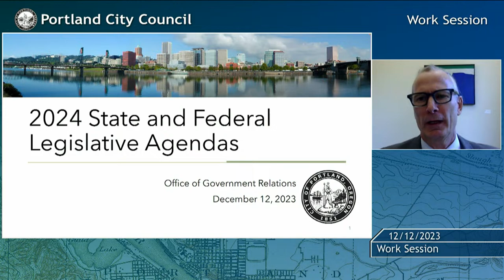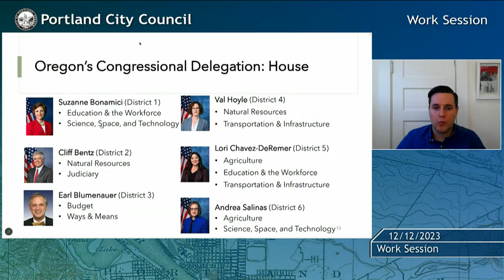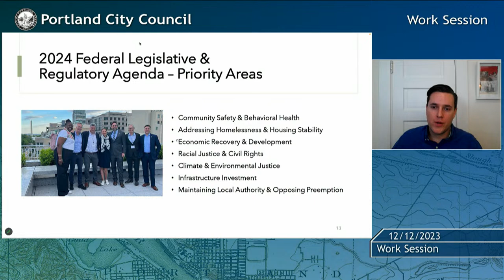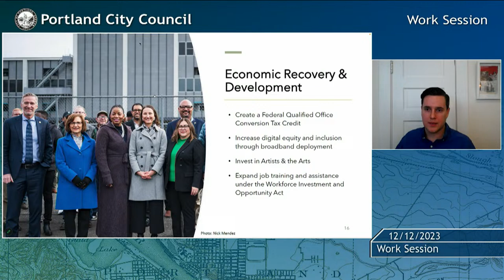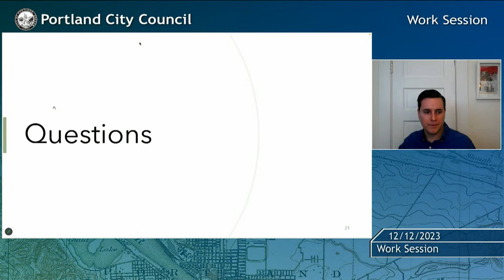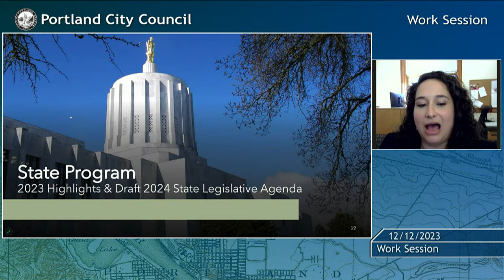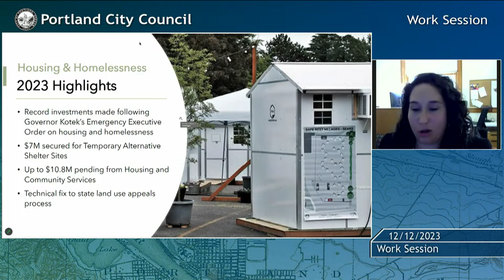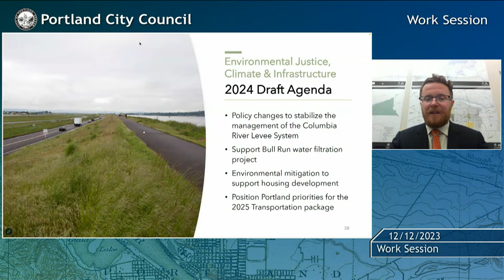Portland City Council Work Session - 2024 City, State and Federal Legislative Agendas 12/12/2023